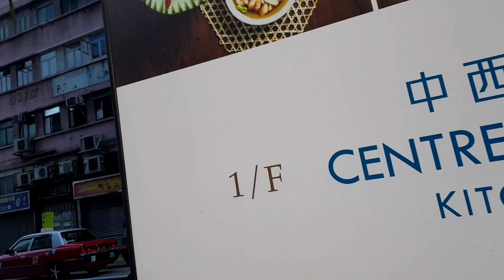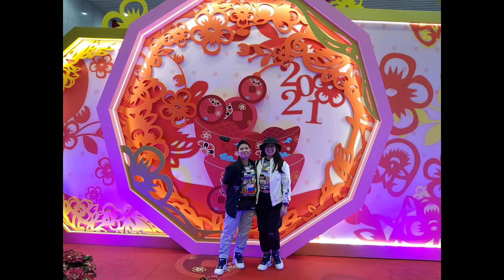Hongkong Youtubers Bonding | Mirror Dance Challenge Laughtrip😂